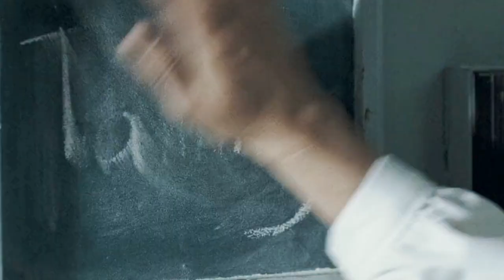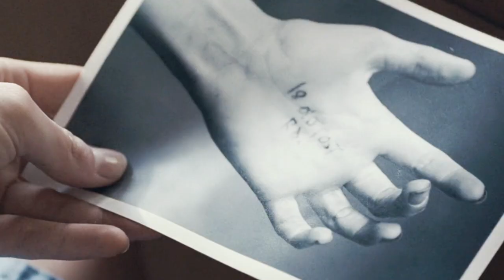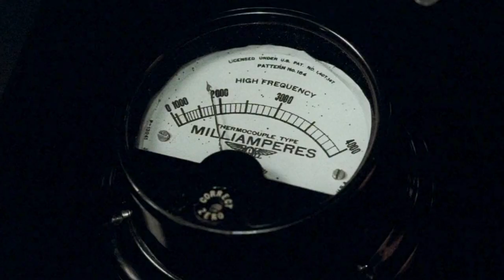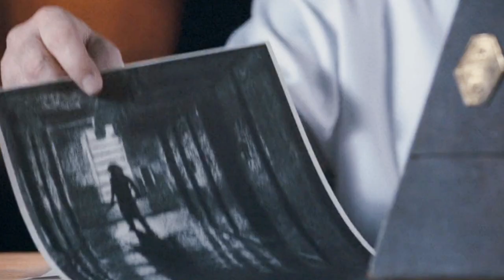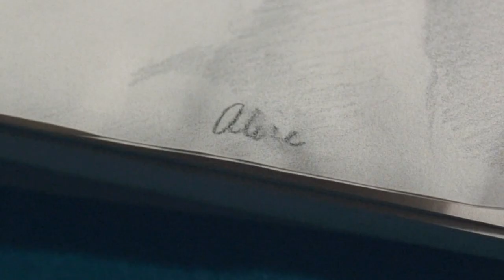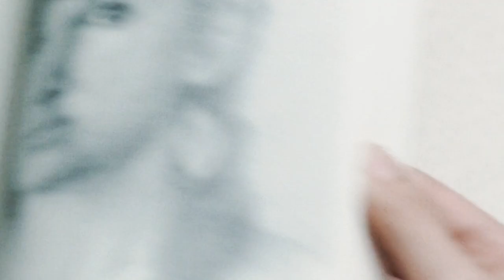They Torment & Intimidates Her Not Knowing She’s Crazier Than Them - MOVIE RECAPPED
Full Movie Story Recapped: When the new girl arrives at the ward, they torment, intimidate and bully her but unaware that she even crazier than them.
Movie Title: The Ward 2010